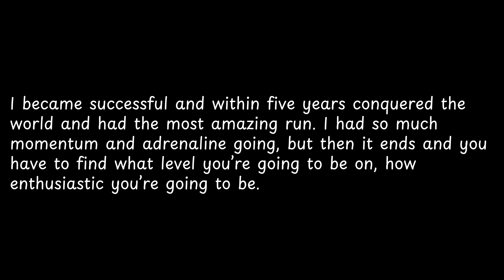I became successful and within five